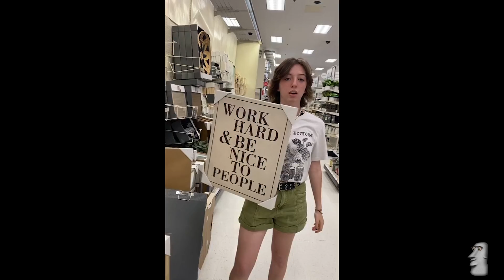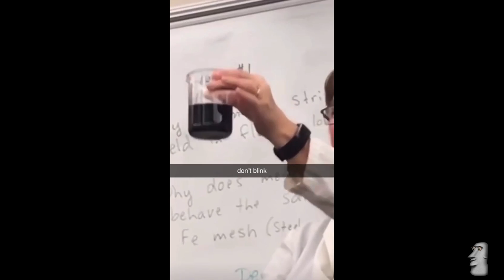You laugh 2 times, you restart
Enjoy some of the funniest videos on the internet!